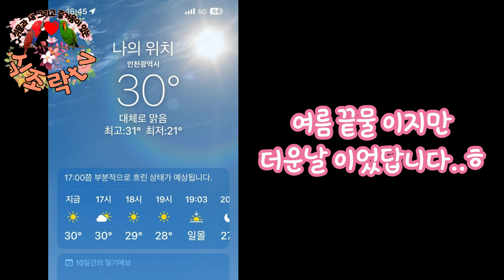인천에 가면 앵무새 성지가 있다?! 식조락tv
뉴기니아 앵무새 우디와 앵두의  최신 근황을 가장 먼저 확인 할 수 있으세요.